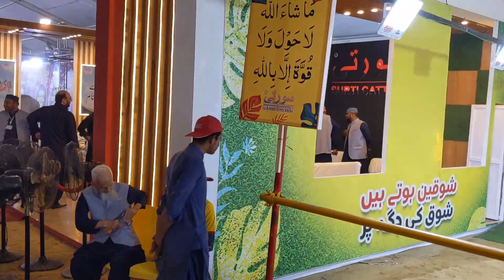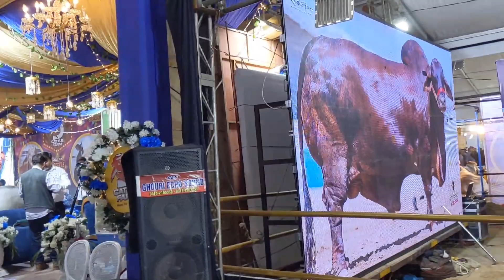Dalfa Cattle Show Expo Center Karachi Season 3 1st Day Visit Beautiful Cattle Show In Pakistan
Dalfa Cattle Show season 3 1st Day Visit
Beautiful Cows Collection All Cattle farms
I Hope you enjoy this video And share to all friends & Family members